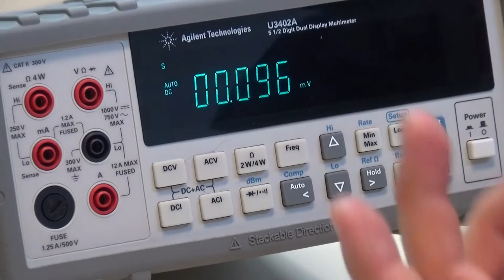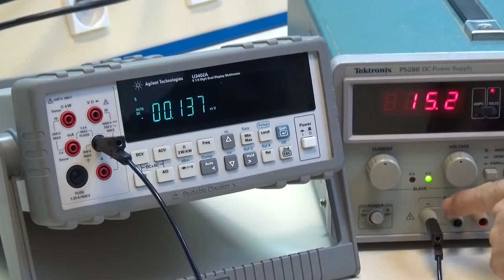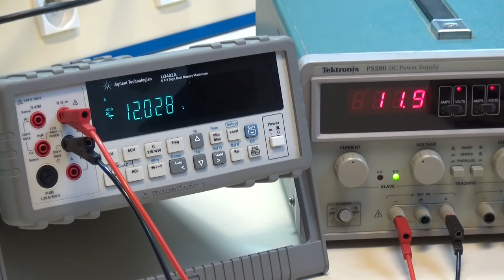[LMPLN] Tuto n°2 : Le multimètre (IUT de Cachan)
Tuto n°2

Utiliser un multimètre en voltmètre